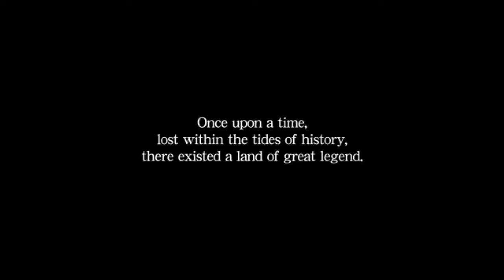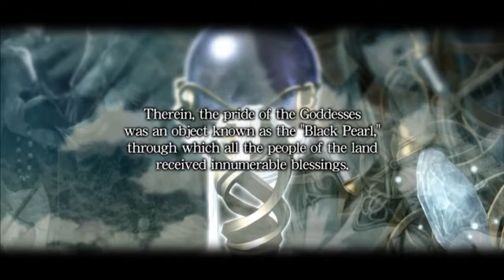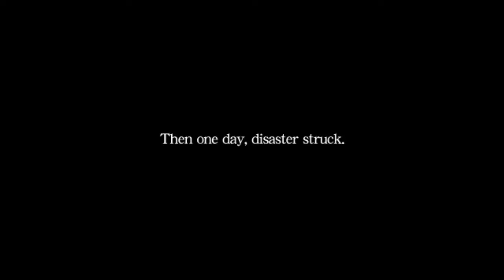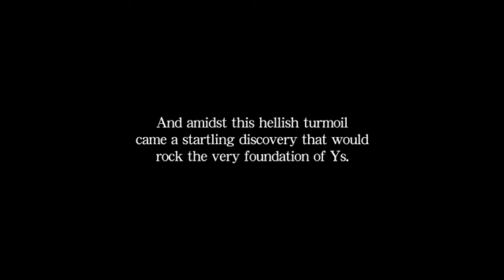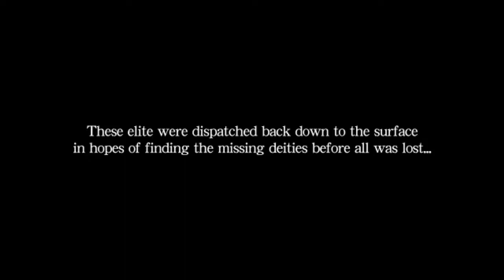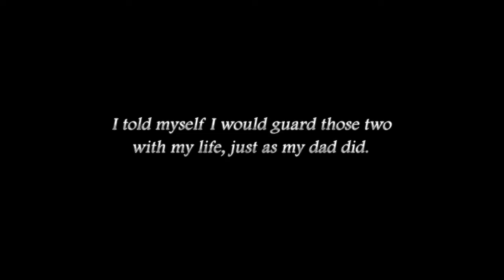Ys Origin (PC) Yunica - Intro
Gameplay of Ys Origin on PC (Yunica) - Pt.1/26 - Intro.

Other Ys Origin Gameplays
GUIDES